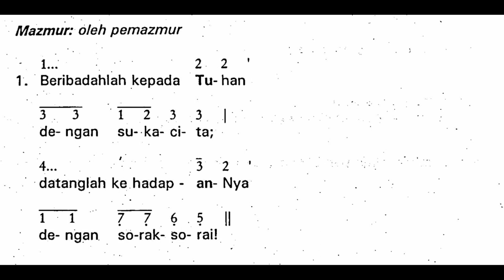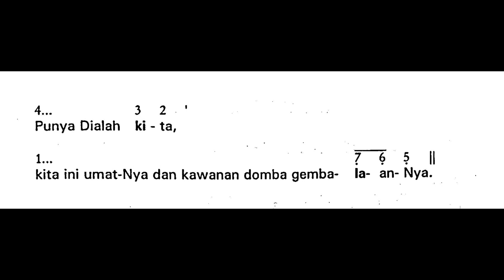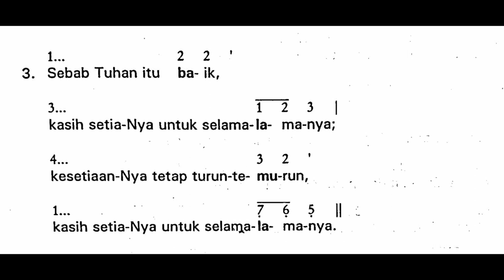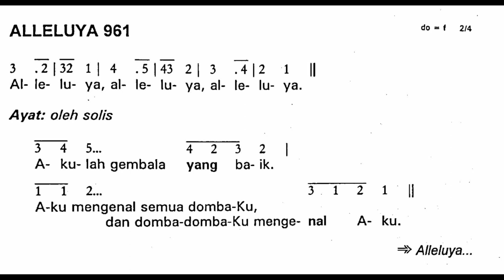[Edisi Lama] Minggu, 8 Mei 2022 | MINGGU PASKAH IV (Keempat) | Mazmur Tanggapan & Alleluya | Tahun C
Shalom!